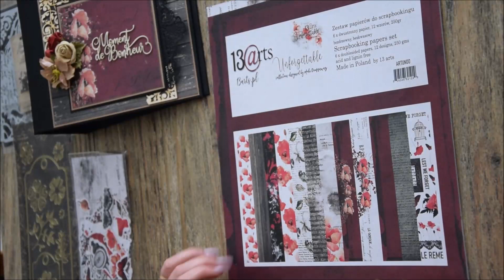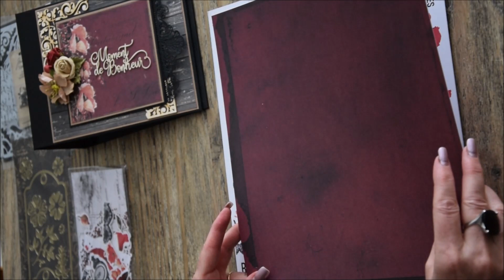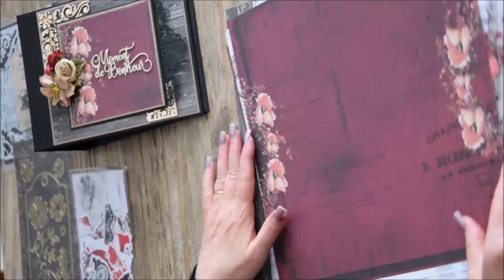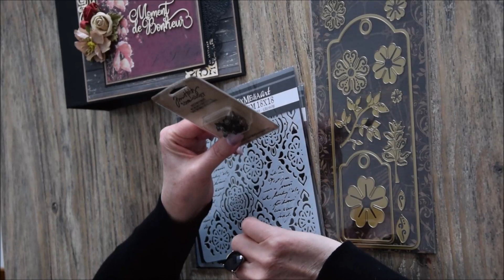Haul Scrap Merveilleux